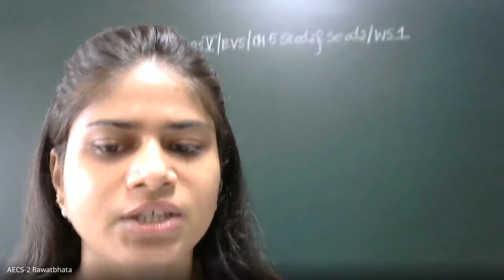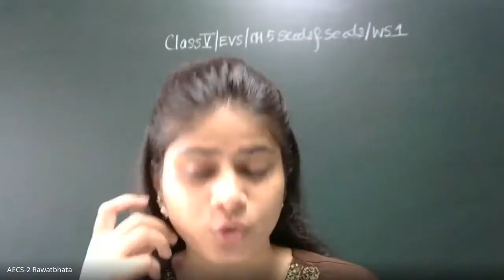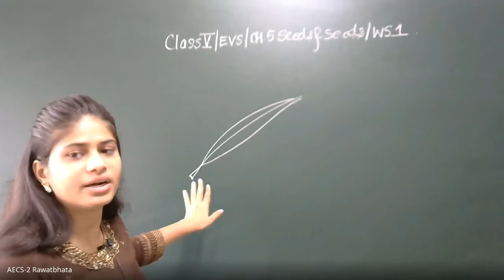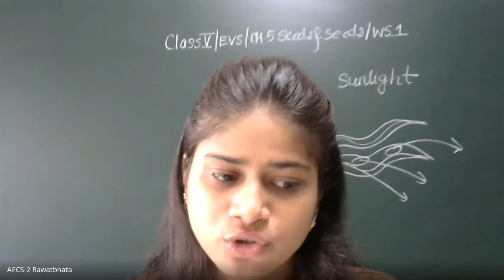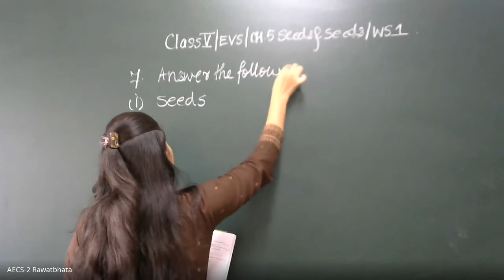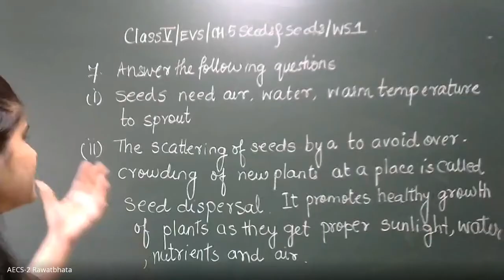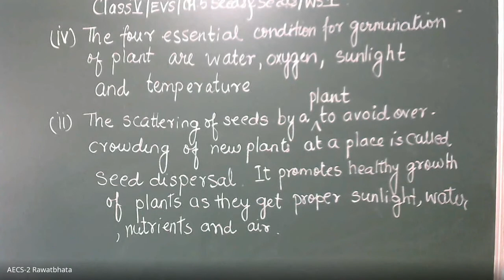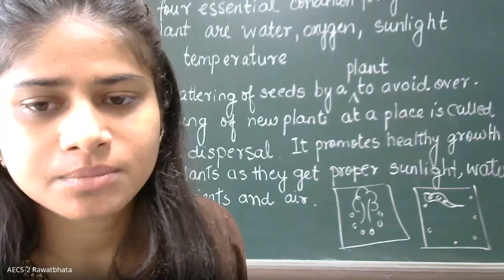Class V / EVS/Ch-4 Seeds And Seeds